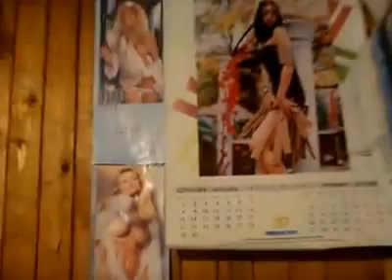Abidin Dayı İşte Sana Bir Tango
Abidin Dayı   İşte Sana Bir Tango Yeni Mahalle Şarkıları, Nova Mahala Pesni